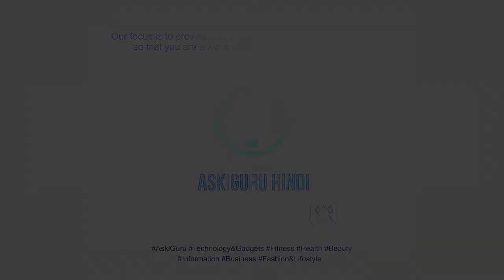राशि के अनुसार वजन कैसे कम करें | RASHI KE HISAB SE WEIGHT KAISE KAM KARE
राशि के अनुसार वजन कैसे कम करें | RASHI KE HISAB SE WEIGHT KAISE KAM KARE -ASKIGURU

वजन कम करने के लिए आज कल लोगो के पास इतने चाय्सस है जिम, ज़ुम्बा, एरोबिक्स, योगा, वेट कूम करने के सप्प्लिमेंट्स. इसके सिवा लोग अलग अलग होमे रेमेडीस भी ट्राइ करते है वेट कूम करने. कुछ लोगो पे एफेक्ट होता है होमे रेमेडीस का कुछ पे नई होता है. होमे रेमेडीस से वेट कम नही हुआ तो, जिम, एरोबिक्स ये सब ऑप्षन्स ट्राइ करनेगे. मतलब वेट हाड़ से जयदा बढ़ता है तब उससे कूम करना एक जंग जीतने जितना मुश्किल होता है.Weight kam karne ke liye aaj kal logo ke pas itne choices hai gym, zumba, aerobics, yoga, weight kam karne ke supplements. Iske siva log aalag aalag home remedies bhi try karte hai weight kum karne. Kuch logo pe effect hota hai home remedies ka kuch pe nai hota hai. Home remedies se weight kum nai hua toh, gym, aerobics ye sab options try karnege. Matlab Weight haad se jayda badhta hai tab usse kum karna ek jang jeetne jitna mushkil hota hai.